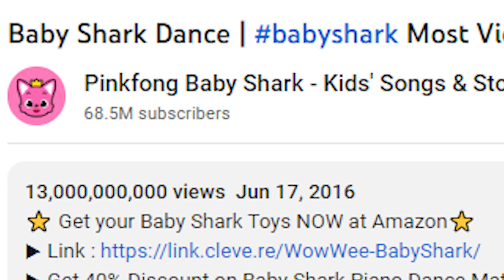Baby Shark hits 13 BILLION VIEWS!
Baby Shark by Pinkfong has now surpassed another large viewer milestone of 13 billion views on YouTube on June 20th, 2023. Congratulations to Baby Shark and Pinkfong fans for making that video the first video ever to hit 13 BILLION VIEWS on YouTube, especially that is attractive to young children encouraged to dance like Baby Shark! That's more than 50% of the total number of people of the world population right now! How unbelievable this is! ~Allen

Note: I apologize for not capturing the moment when that video hit 13 billion views, so thank you for your patience! I don't know what time did Baby Shark hit 13 billion without some sort of external website analytics of view count history?

MUSIC COPYRIGHT DISCLAIMER: Copyright Disclaimer Under Section 107 of the Copyright Act 1976, allowance is made for "fair use" for purposes such as criticism, comment, news reporting, teaching, scholarship, and research.